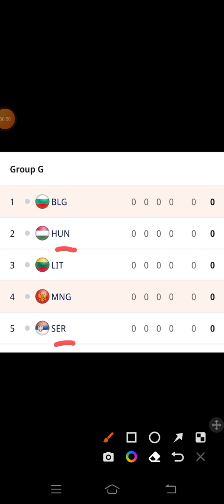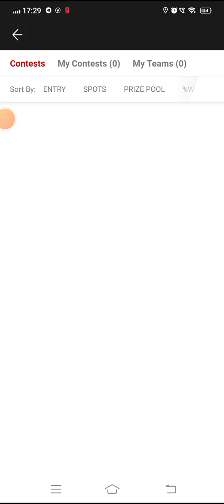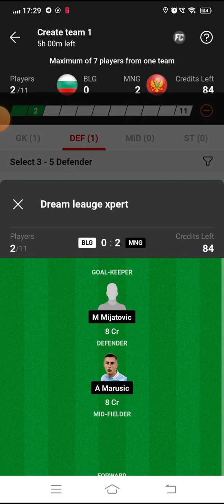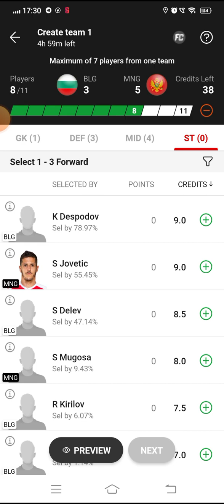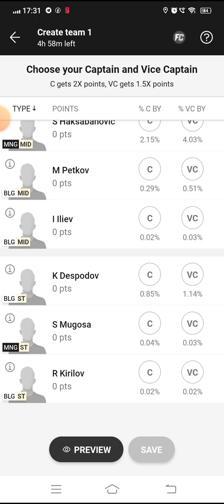BLG VS MNG Dream 11 Football || Bulgaria vs Montenegro || Euro Qualifiers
🌈***Your Quarries 🌈

blg vs mng

BLG vs MNG best playing XI

Grand league team for today's BLG vs MNG Dream11 football match

Latest news on playing 11 of BLG

 latest news of playing 11 of MNG

BLG VS MNG players

Dream11 international friendly league playing today

BLG vs MNG dream11 international friendly league dream11 24mar.2023

 Today dream 11 team playing BLG vs MNG dream11 football match

BLG VS MNG

Bulgaria vs Montenegro dream 11 team

Bulgaria vs Montenegro

blg vs mng dream 11 prediction

dream 11 team blg vs mng